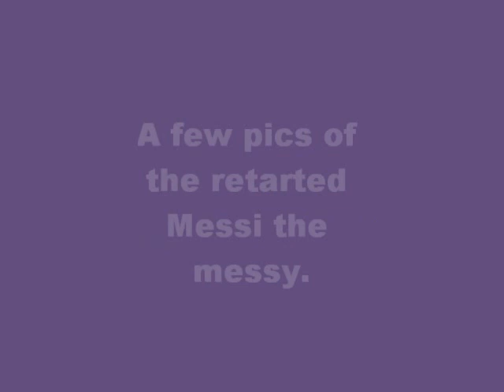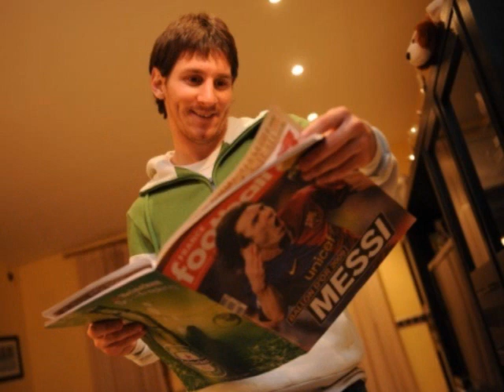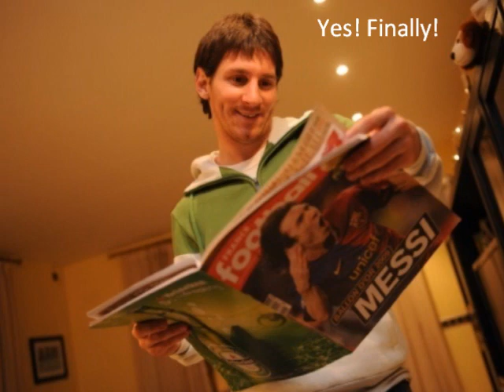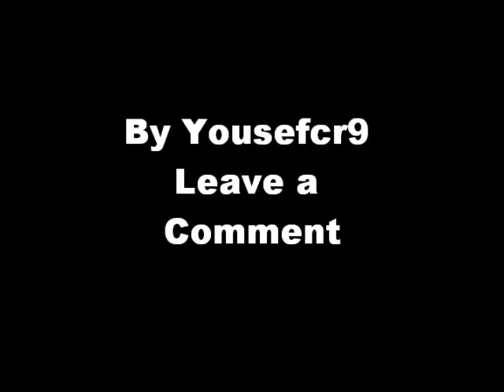Messi Sucks. (Messi Diss) HD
A Few Pics of The Fuckin Ugly Sucky Messi